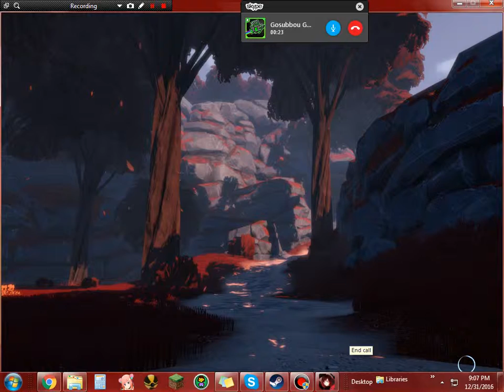Random RWBY Grimm Eclipse for New Years